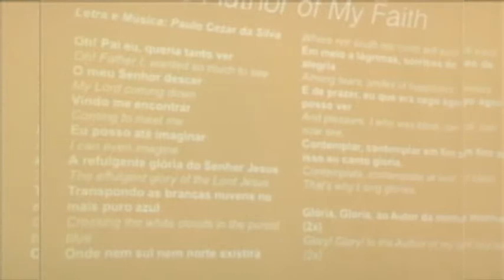Hispanic Ministry Panel Discusssion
The Past, Present and Future of Latino/a Worship In America - Captured Live on Ustream